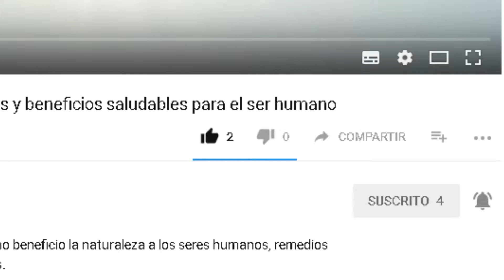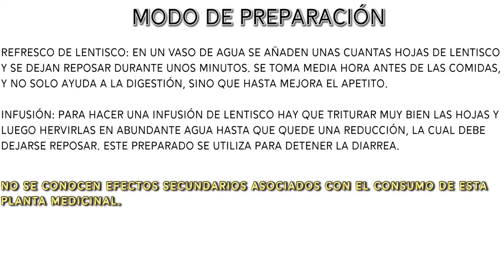Plantas Medicinales: LENTISCO Propiedades curativas y beneficios saludables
Bienvenido

Salud Medica Plus Su bienestar esta en nuestras manos, clínica quiropráctica, rodeada de un ambiente natural, para que su visita sea placentera, contamos con los mejores profesionales y las instalaciones adecuadas para ayudar a tratar su enfermedad.

Aclaración: Somos un canal que muestra el beneficio que trae la naturaleza para el ser humano, con plantas, remedios caseros, esto no quiere decir que sustituya la medicina tradicional, como siempre aconsejamos que tengas la opinión de un experto o con tu medico de cabecera.